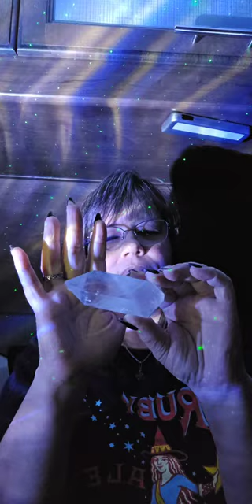Crystal Reiki Session | TikTok Live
Thank you for taking the time to read this! If you have content ideas, leave a comment 💬or email 📧 me at the above mentioned email.

Love & Light,
Carol, Crystals n Chi